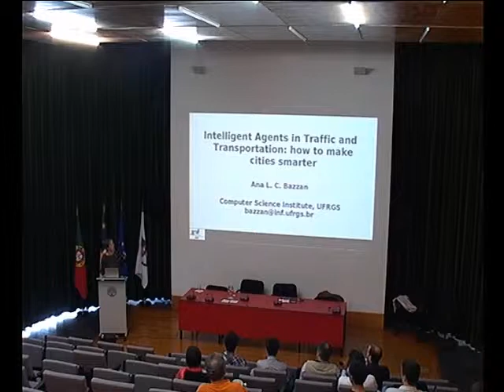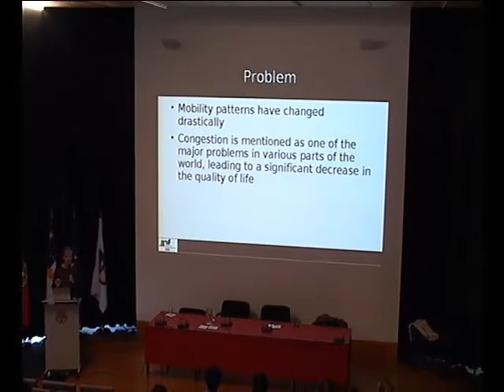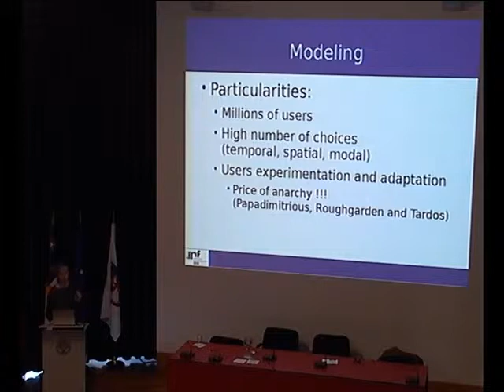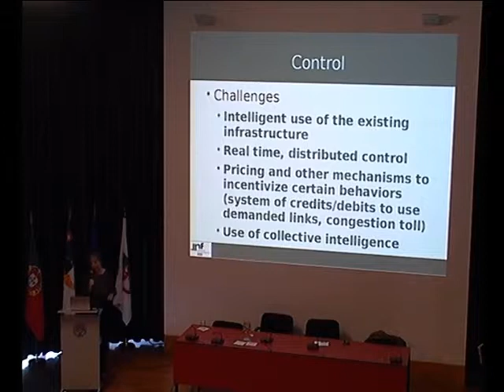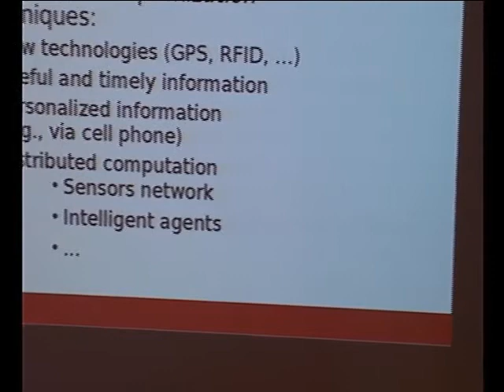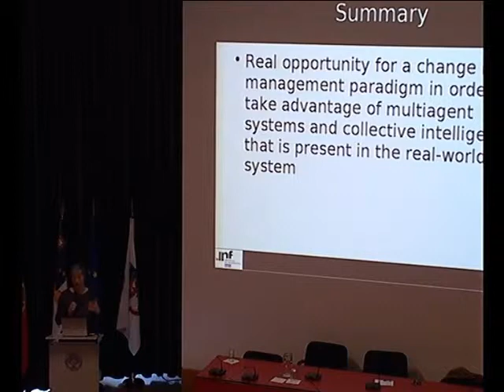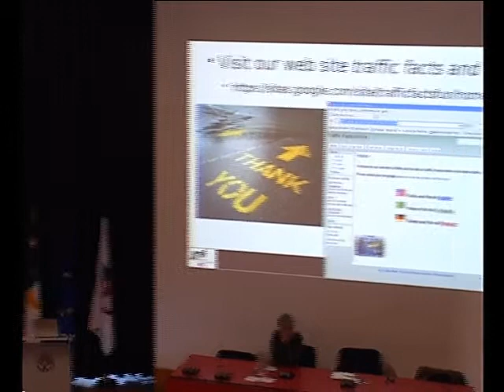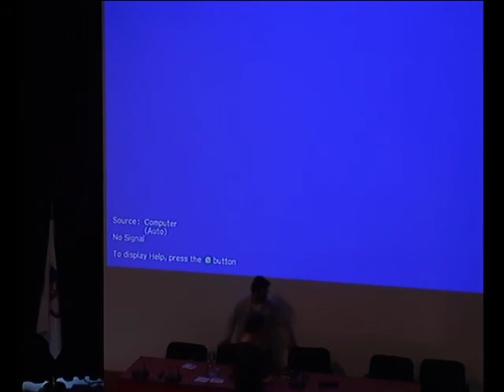Palestra "Agentes Artificiais no tráfego e transporte: Como tornar as cidades mais inteligentes?"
A palestra "Agentes Artificiais no tráfego e transporte: Como tornar as cidades mais inteligentes?" foi proferida pela Prof. Ana Bazzan (Instituto de Informática, Universidade Federal do Rio Grande do Sul) no Auditório do Campus de Angra. A palestras foi organizada pelo Prof. José Cascalho (Departamento de Ciências da Educação), e por Orlando Guerreiro e o Prof. Paulo Borges (Grupo de Biodiversidade dos Açores).